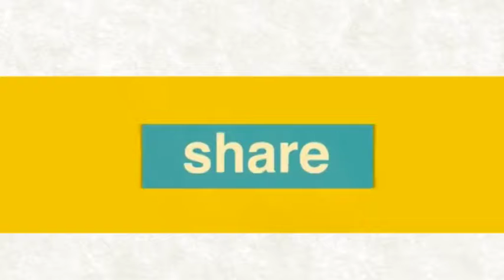rs talks – 21 FAITH CONFESSION - Pr. Robert Simon - English Message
Message Title : rs talks – 21 FAITH CONFESSION - No. 21
Message By : Pr. Robert Simon Language : English Date : 15th May 2020